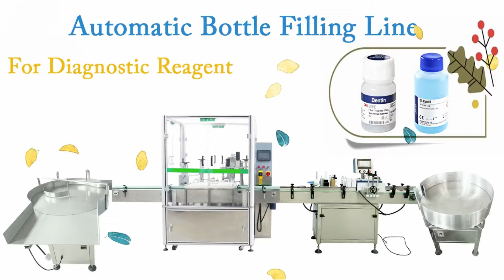A-Z Automatic Small Bottle Filling Line: Feeding filling capping labeling collecting machines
A-Z Automatic Small Bottle Filling Line: Bottle turntable Feeder, filling capping machine, labeling machine, bottle collection turntable

转盘式灌装旋盖一体机 لصق ملء آلة السد pasta, täites sulgemise masin паста с горна граница машина pasta napełniania maszyny ograniczenia pasta med loft maskine fügen sie füllen deckelung maschine паста наполнения потолка машины le plafonnement de la machine de remplissage liitä täyttää rajoittamista kone 내용물 뚜껑을 기계 Pasta die dekking. pasta plní omezení stroj pastă de umplere a aparat Colar de enchimento máquina de selagem ペースト充填キャッピングマシン - påfyllning tak maskin pasta, polni omejitev stroj. วางไส้ capping เครื่องจักร Máquina de llenado y tapado de pasta Πάστα πλήρωσης και το μηχάνημα a gép tele lefölözés paszta incolla riempiendo massimale machine Xức dầu cho thân máy châm 膏體灌裝封蓋機

▷Automatic Filling Capping Machine Details
☆Technical Description
Automatic filling capping machine is mainly available to fill liquid into various round and flat plastic or glass bottles with the range from 10 to 200 ml customized. High precision cam provides a regular plate to position, filling and capping, accelerating cam makes capping heads going up and down. Constant turning arm screws caps, creepage pump or piston measure filling volume and touch screen controls all action. No bottle no filling and no capping. The machine enjoys high position accuracy, stable driving, precise dosage, and simple operation and also protects bottle caps.

1.Filling Volume: 10-200ml customized
2.Productivity: 25-35bottles/min
3.Filling Precision: ≤±1%
4.Power Supply: 380V/50Hz or customized
5.Capping Rate: ≥99%
6.Stoppering rate: ≥99%
7.Air Supply: 1.3 m3/h 0.4-0.8 Mpa
8.Power: 2.5 kw
9.Weight: 600 kg
10.Dimension: 2000*1000*1500 mm

▷Machine catalog